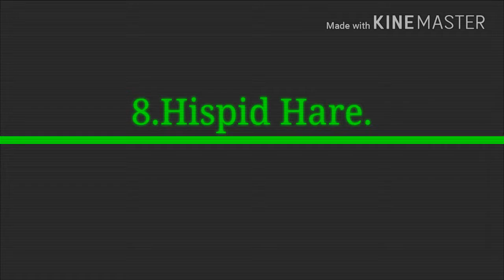Northeast India some rare species.(mostly in assam)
Northeast India one of the richest biomes of the world, high in endemism and rare species which is now under constant threat.